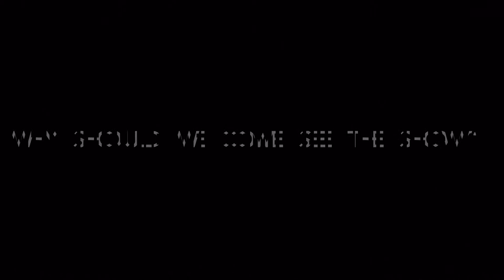Winter Play Trailer: Alice's Adventures in Wonderland